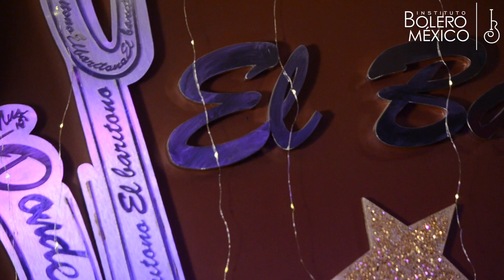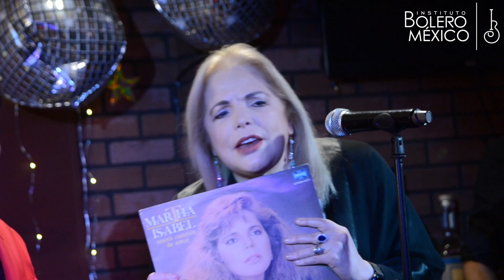ReportajeBolero Ehitel y Martha Isabel en El Barítono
ReportajeBolero con Martha Isabel y Ehitel

En febrero pasado acudimos a “El Barítono”, en Ciudad Satélite, Estado de México, a escuchar el repertorio de Boleros de Martha Isabel y Ehitel, en su evento titulado “Amor en Bolero”

¡Qué viva el Bolero!

@ElBaritono.mx [FB]
@elbaritonomx [IG]
@ElBaritonoLJ [X]